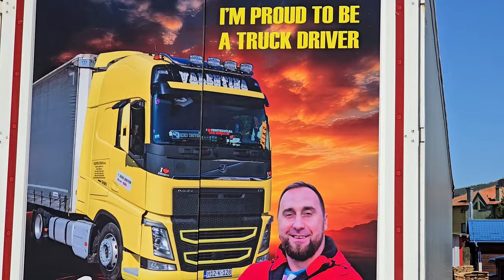STA JE, TU JE !